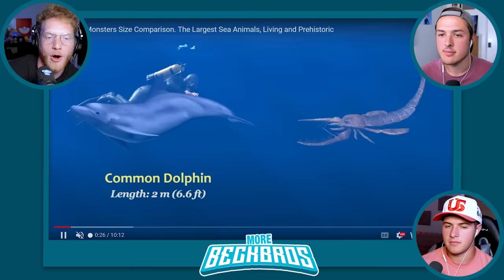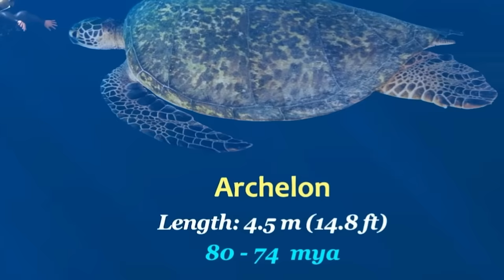ALL SEA MONSTER SIZE COMPARISONS